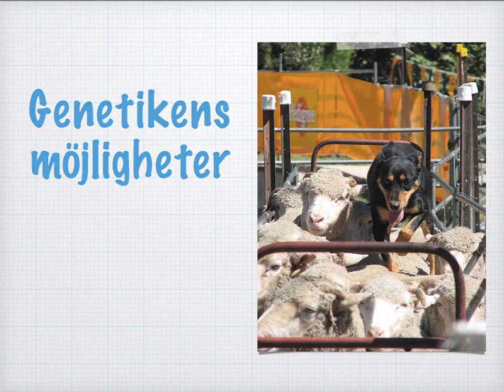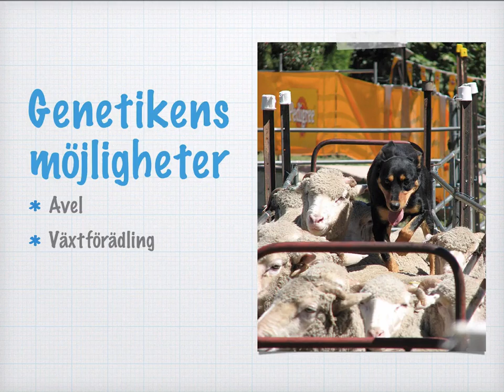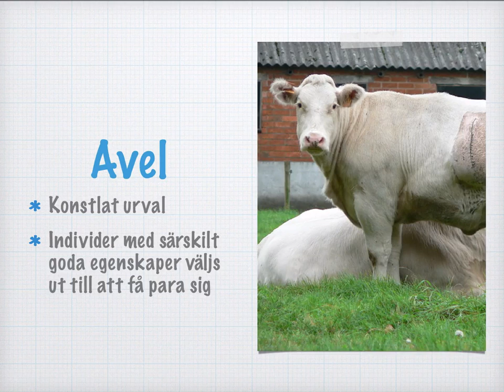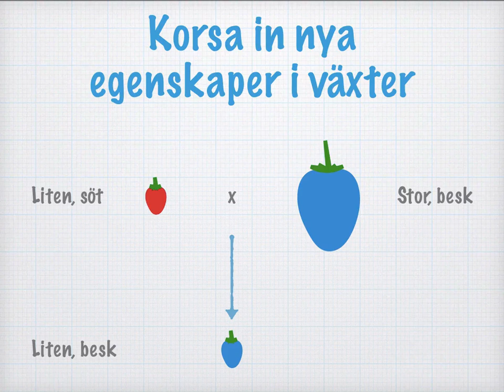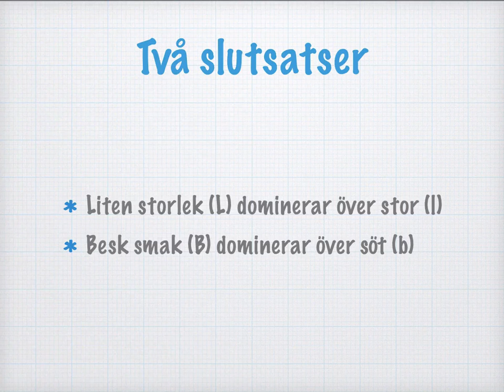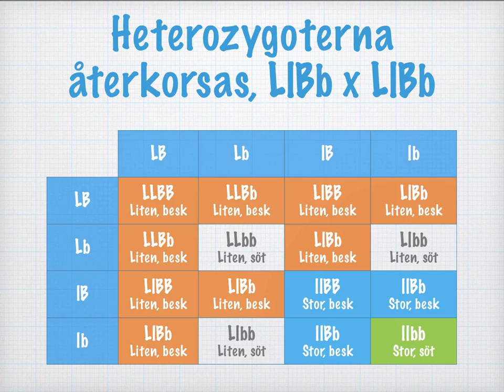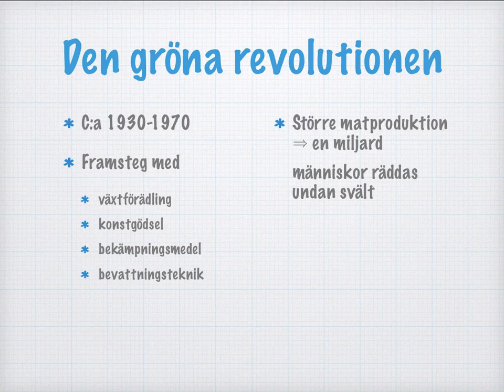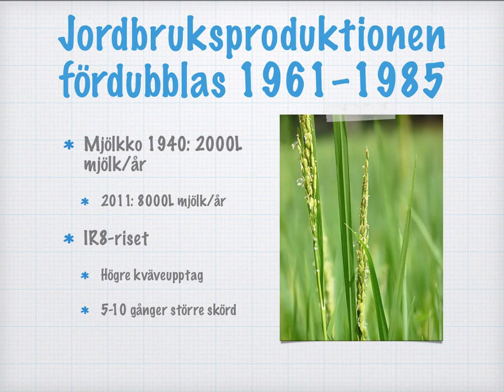Genetikens möjligheter: Avel och växtförädling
Innehåll
00:00 Introduktion. Hundens och fårets domesticering
01:23 Belgisk blå
02:10 Avel = konstlat urval
02:47 Växtförädling = konstlat urval
03:42 Korsa in nya egenskaper i växter
06:29 Ett korsningsschema
08:13 Raps och havre
09:05 Den gröna revolutionen

Bildkällor:
• Belgisk blå Attribution: By Barbarossa at nl.wikipedia [GFDL or CC-BY-SA-3.0 from Wikimedia Commons